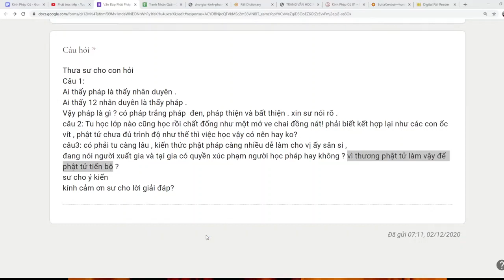122. Tu càng nhiều, kiến thức càng nhiều càng sân si